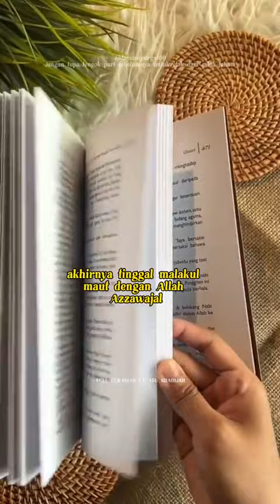DIMANA KEDUDUKAN KITA DI MAHSYAR - USTAZ WADI ANNUAR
DIMANA KEDUDUKAN KITA DI MAHSYAR - USTAZ WADI ANNUAR tamansyurga100 Ustazwadiannuar dakwah sirahnabi ceramahislam cc vt Abu Khadijah studio

۝ﺑِﺴْـــــــــــــــــﻢِ ﺍﻟﻠّﻪِ ﺍﻟﺮَّﺣْﻤَﻦِ ﺍﻟﺮَّﺣِﻴْﻢ۝
 ﷽𝐀𝐋𝐋𝐀𝐇 𝐒𝐖𝐓﷽